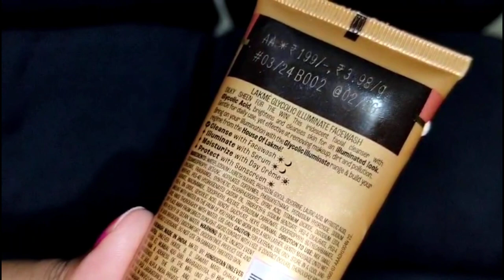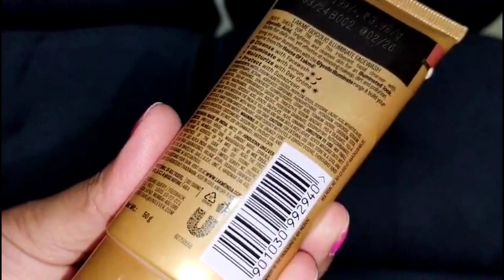Face wash for oily skin//Lakme glycolic illuminate face wash//glycolic acid//khushi sihogiya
Hi everyone I am khushi sihogiya.
I am giving you my own review on this face wash.

Lakme Glycolic Illuminate Face Wash With Glycolic Acid For Gentle Exfoliation & Illuminated Skin (50 ml)